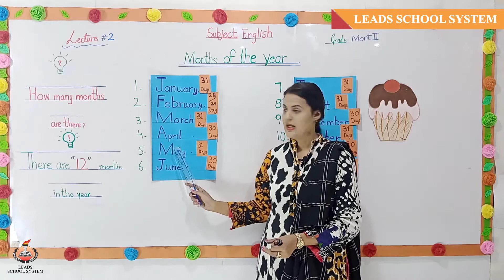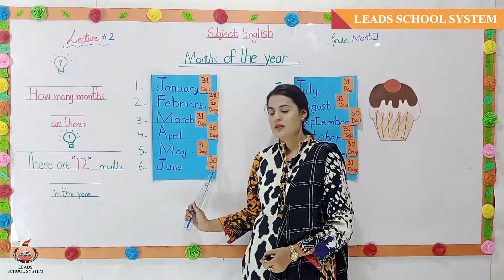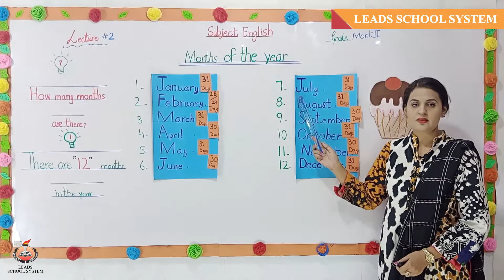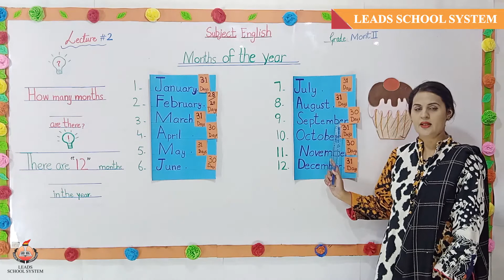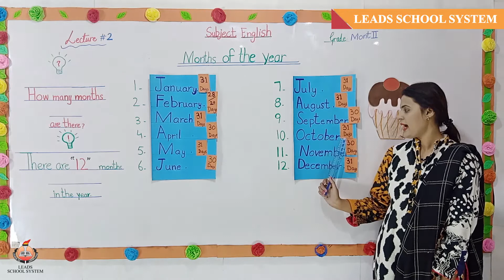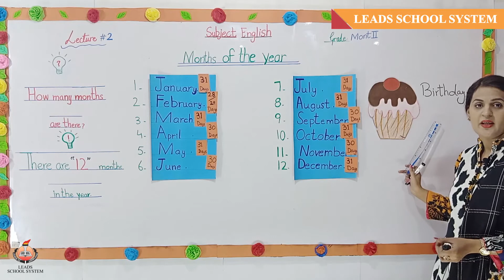Montessori-II | English | Months of Year | Ms. Nimra | Leads Schools System